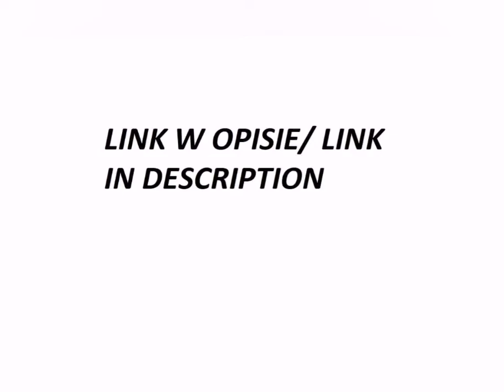AOCLU woblery Super jakość 60mm 105mm, kopia Lucky craft sammy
Link do przynęty

Kopia Lucky Craft sammy